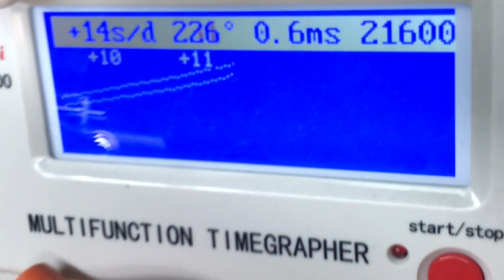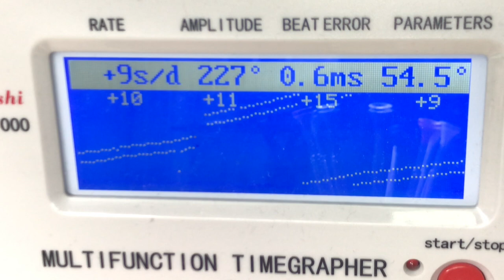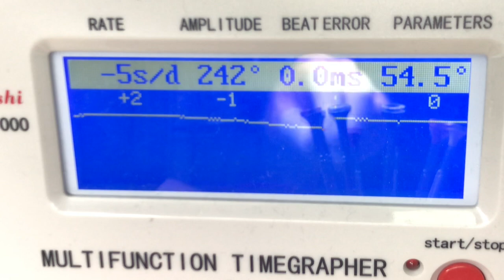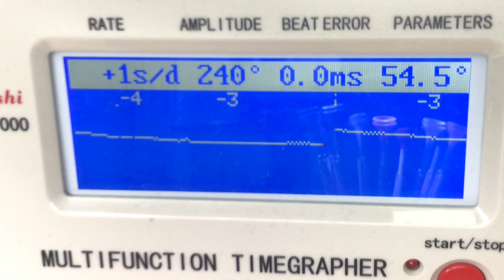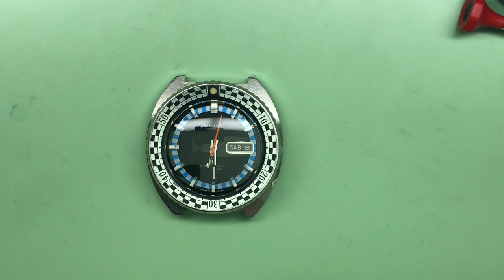For J.W. -- Seiko 6106-8227 Rally Diver Service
This is the service and restoration of a 1971 Seiko 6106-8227 Rally Diver watch